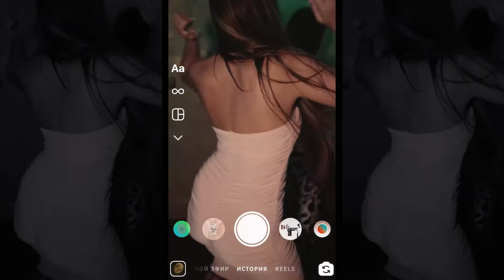8 Lounge Cocktail Bar & Restaurant in Riga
8 Lounge Cocktail Bar & Restaurant in Riga